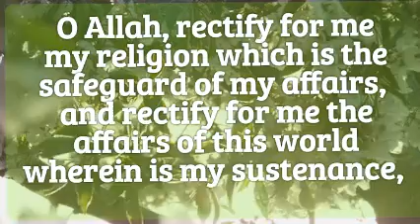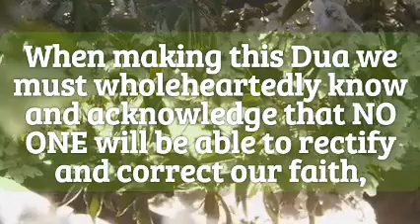Hadees and dua for improvement in faith|shaami42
My channel is all about my favorite TV shows.Brothers and Sisters.                       Since youtube is becoming popular by the day, it is better to use it as a platform to gain knowledge and Ilm, which is compulsory on each and every Muslim or Muslimah. So i am posting islamic videos.With over 1M YouTube subscribers and thousands of videos, this channel caters to many different aspects of Muslims’ lives and is a great for of Da’wah to Islam.